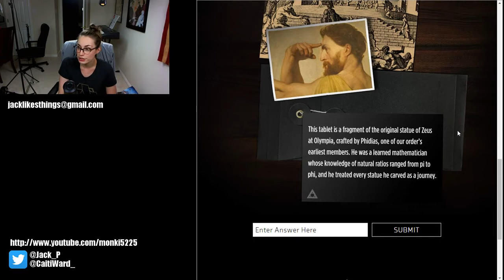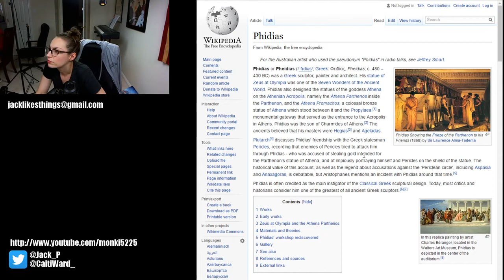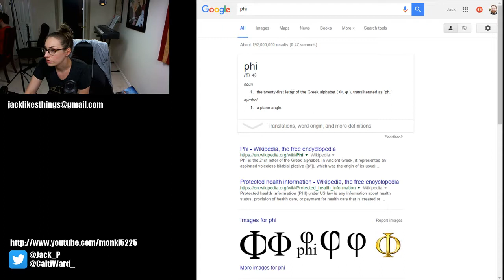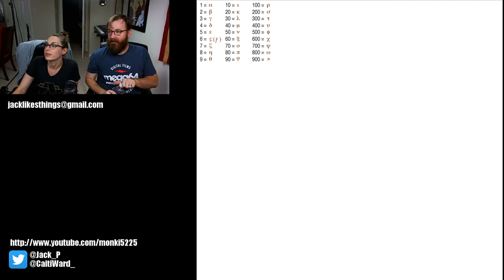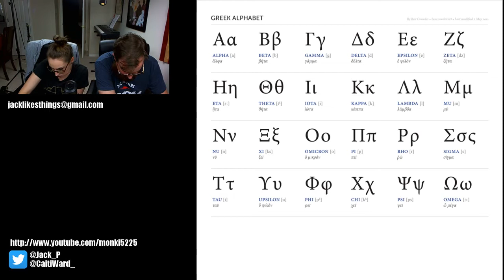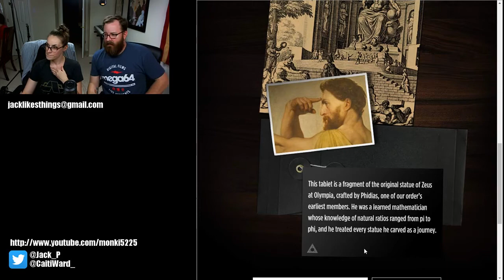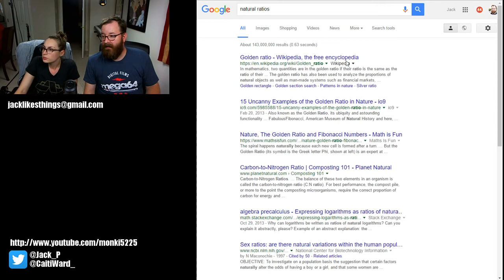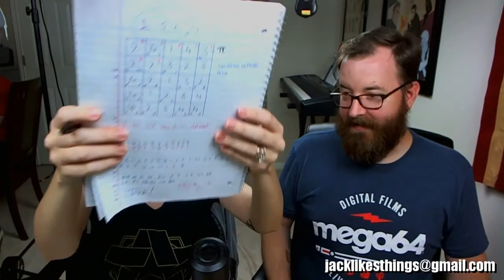Caiti and Jack solve the Order of 10 challenge 7!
Jack and Caiti work together to solve the 7th puzzle in the Order of 10 challenges! Next time, why don't you watch live

Follow them on Twitter to find out when they broadcast!